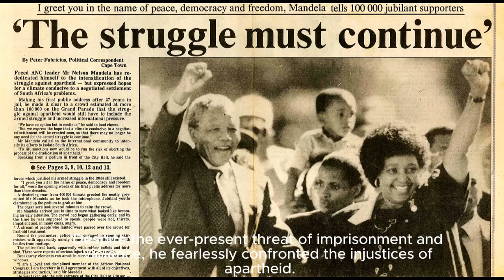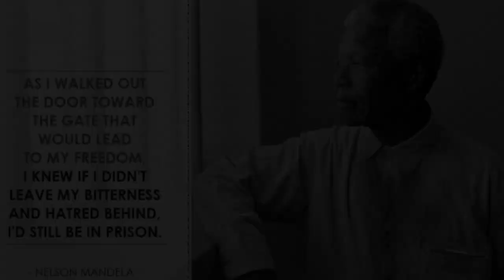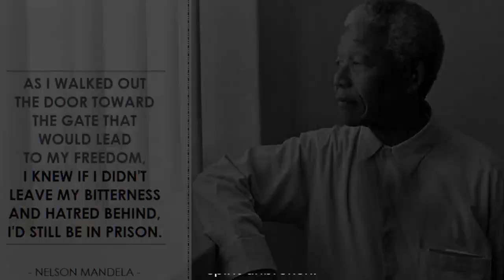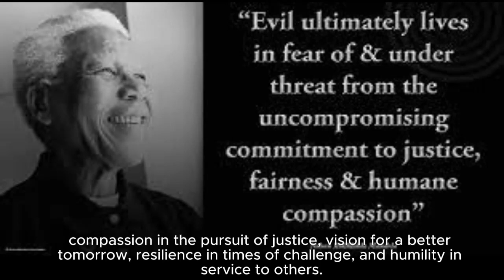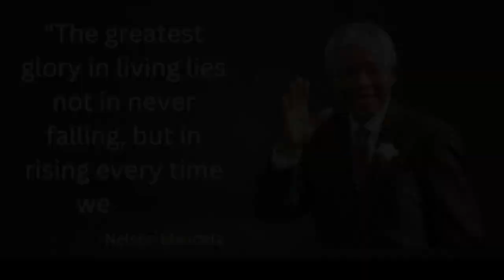Nelson Mandela: A Legacy of Courageous Leadership#Legacy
Nelson Mandela remains an icon of courage, resilience, and visionary leadership. His life's journey from a young activist to South Africa's first black president is a testament to the power of perseverance and the indomitable spirit of human resilience. In this comprehensive exploration, we delve deep into the life, leadership, and enduring legacy of Nelson Mandela, a beacon of hope for millions around the world.

Early Life and Activism

Born on July 18, 1918, in the rural village of Mvezo, Nelson Mandela's early years were marked by the injustices of apartheid, a system of institutionalized racial segregation and discrimination. Despite facing systemic oppression, Mandela's resolve to fight for justice was unwavering. He joined the African National Congress (ANC) in the 1940s, dedicating himself to the struggle against apartheid.

Mandela's activism intensified in the 1950s, as he became increasingly involved in nonviolent resistance and civil disobedience campaigns. His leadership during the Defiance Campaign and the Treason Trial solidified his reputation as a formidable opponent of apartheid, earning him both admiration and enmity from across the political spectrum.

Imprisonment and Resilience

In 1964, Mandela's activism led to his arrest and subsequent imprisonment on charges of sabotage and conspiracy to overthrow the government. He was sentenced to life in prison, where he would spend the next 27 years of his life, primarily on Robben Island and later in Pollsmoor Prison and Victor Verster Prison.

Despite the harsh conditions of his confinement, Mandela's spirit remained unbroken. His resilience in the face of adversity inspired not only his fellow prisoners but also a global movement calling for his release. Mandela's imprisonment transformed him into a symbol of resistance and a rallying point for the anti-apartheid struggle.

The Triumph of Forgiveness and Reconciliation

Mandela's release from prison on February 11, 1990, marked a pivotal moment in South Africa's history. His unwavering commitment to reconciliation and forgiveness became the cornerstone of his leadership as the nation transitioned from apartheid to democracy. Mandela's willingness to engage with his former oppressors, including President F.W. de Klerk, exemplified his belief in the power of dialogue and negotiation to heal the wounds of the past.

The landmark negotiations that followed paved the way for South Africa's first multiracial elections in 1994, in which Mandela emerged victorious as the country's first democratically elected president. His inauguration on May 10, 1994, symbolized not only the dawn of a new era for South Africa but also the triumph of hope over despair and unity over division.

Leadership Qualities and Lessons

Nelson Mandela's leadership was characterized by a unique blend of courage, humility, and compassion. Five key qualities encapsulate his enduring legacy of courageous leadership:

Courage: Mandela's unwavering courage in the face of adversity inspired millions around the world. From his early days as an activist to his years in prison, he never wavered in his commitment to the struggle for freedom and equality.

Forgiveness: Mandela's capacity to forgive his oppressors was nothing short of extraordinary. He understood that forgiveness was not a sign of weakness but rather a testament to the strength of the human spirit.

Resilience: Mandela's resilience in the face of hardship serves as a powerful reminder of the resilience of the human spirit. Despite enduring decades of imprisonment and persecution, he emerged stronger and more determined than ever to build a better future for his country.

Vision: Mandela possessed a visionary outlook that transcended the limitations of his time. His dream of a united, democratic South Africa inspired a generation to strive for a brighter future.

Empathy: Mandela's empathy and compassion towards others were the hallmarks of his leadership. He listened to the voices of the marginalized and sought to uplift the downtrodden, embodying the spirit of ubuntu – "I am because we are."

Conclusion

Nelson Mandela's legacy of courageous leadership continues to resonate across the globe, inspiring countless individuals to stand up for justice, equality, and human dignity. His life's journey is a testament to the power of resilience, forgiveness, and reconciliation in overcoming the greatest challenges of our time.

As we reflect on Mandela's enduring legacy, let us heed the timeless lessons of his leadership journey and strive to emulate his example in our own lives and communities. For in the words of Mandela himself, "It always seems impossible until it's done."